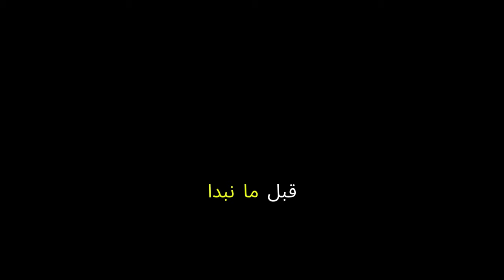خبر عاجل..بلال الخنوس يعلن انتقاله الى فريق عالمي بصفقة تاريخية هذا الصيف شاهد المفاجئة